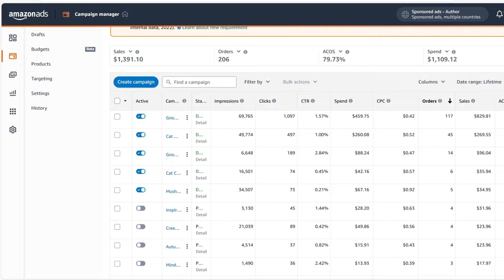Khoá Học Làm Sách KDP Amazon Từ A - Z | Quocmedia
Đăng Ký Khoá Học Làm Sách KDP Amazon Từ A - Z | Quocmedia
► KHOÁ HỌC KDP AMAZON TỪ A-Z